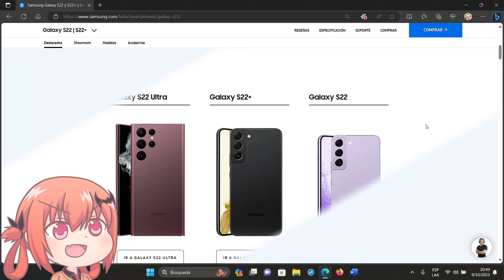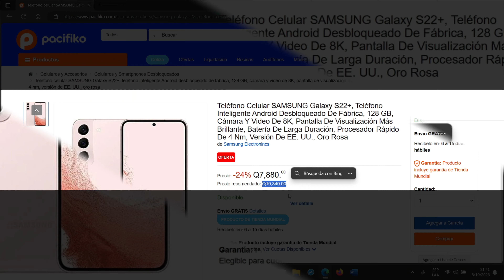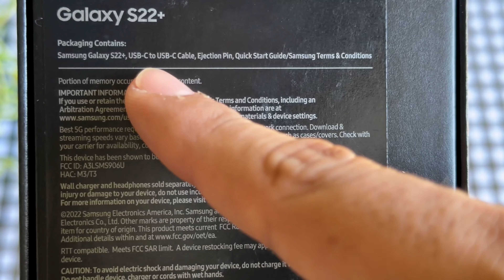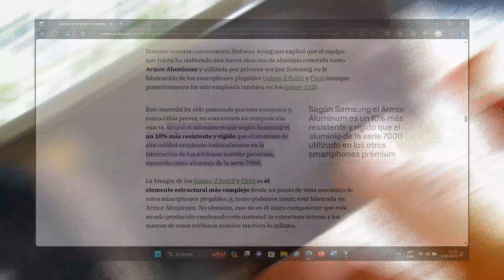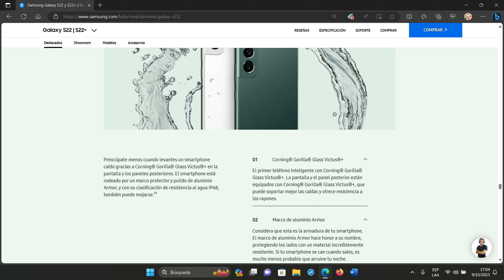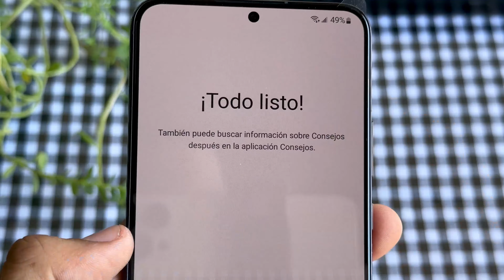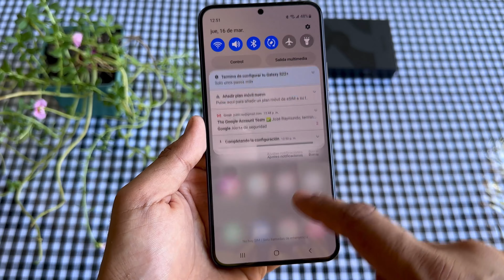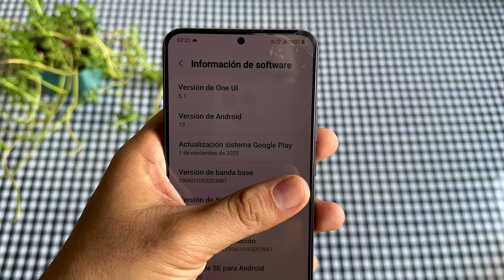Explorando el 📱 S22 PLUS *Negro Fantasma* 📦 + [Unboxing y CARACTERÍSTICAS DESTACADAS]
Te muestro el Samsung Galaxy S22+ desde la caja, en este unboxing en español podrás descubrir qué viene en la caja y los datos técnicos más importantes.

MI SETUP:
* Laptop: Dell G15 5515 (Ryzen Edition)
RAM DDR4: 16GB (2x8)
1TB NVMe M.2 Samsung 990 Pro (reemplacé el almacenamiento original).

EN ESTE VÍDEO:
0:00 - Inicio
1:33 - Precio del dispositivo
3:16 - Peso del celular
3:38 - ¿Qué hay dentro de la caja?
5:32 - Características destacadas
10:14 - ¿Es recomendable el celular?
10:39 - ¡Ay nos vidrios!